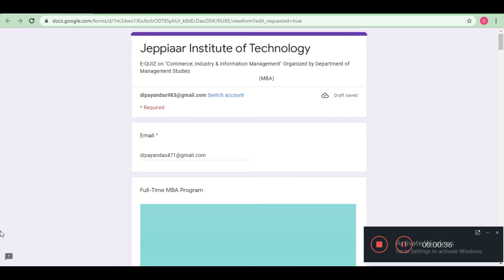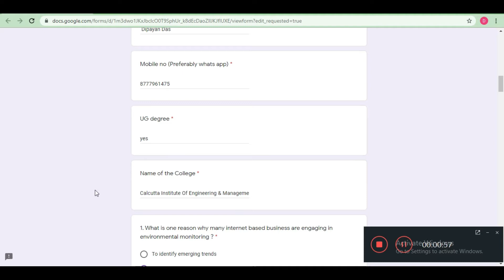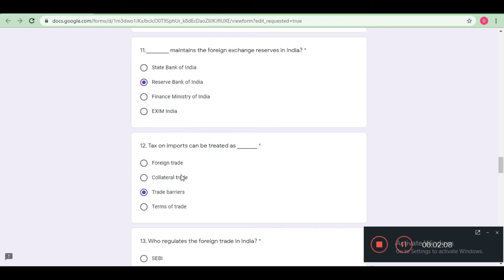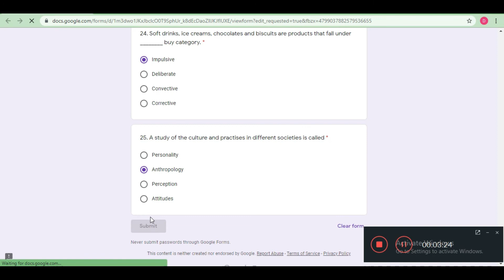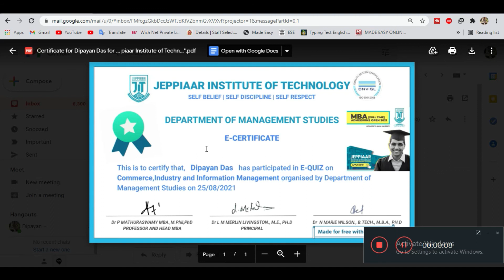QUIZ on Commerce, Industry & Information Management | National Level Quiz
Hello Dosto is video me maine aap logo ko     Quiz ke bare me bataya hu.

Thanks & Regards
Dip Thoughts

Thanks!